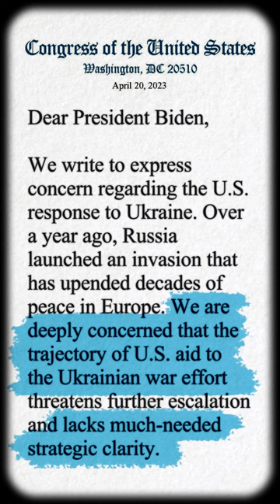Why America Should Support Ukraine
Altruistic arguments of solidarity with the Ukrainian people are not enough; conservatives demand an “America First” case for supporting Ukraine. AEI’s Marc A. Thiessen provides that case in 10 clear points.